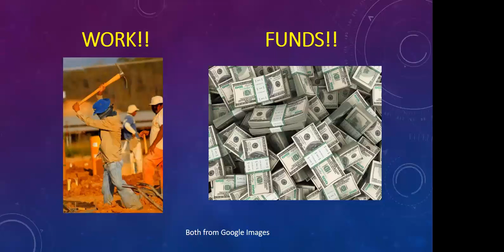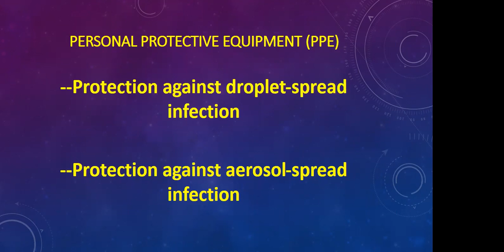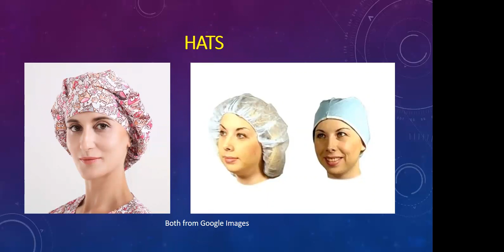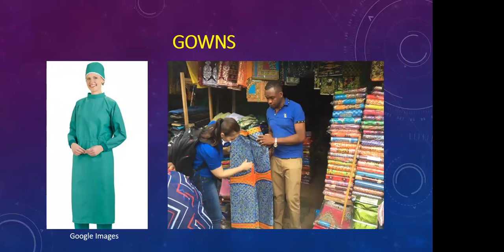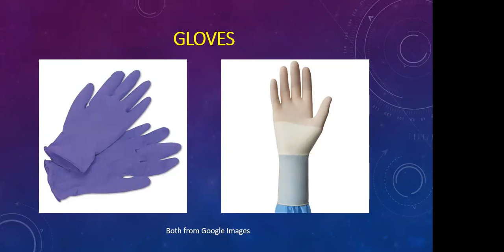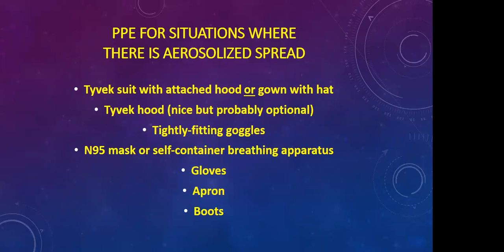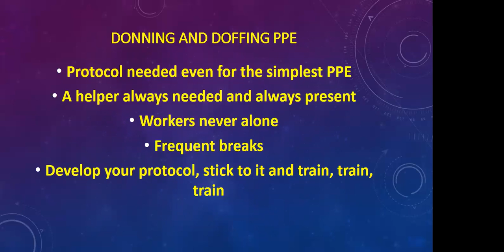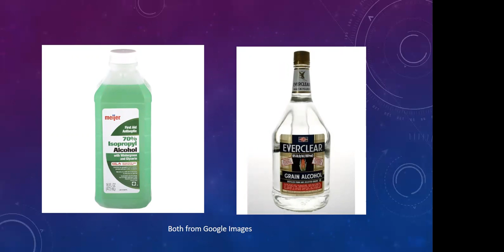Making PPE from locally-sourced materials. Covid-19: Suggestions for protections of health workers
This video was created by Debbie Eisenhut M.D. for medical workers across the world and describes how to make personal protective equipment (PPE) from locally-sourced materials in order to protect against Covid-19 infection.

Dr. Eisenhut led response efforts during the 2014 Ebola outbreak at the ELWA Hospital in Liberia as part of SIM International's Ebola response